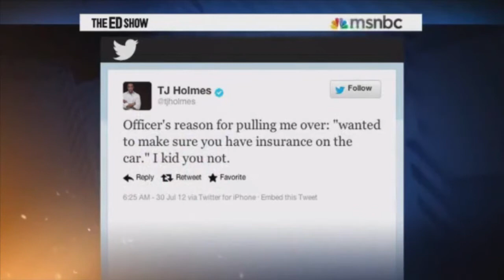tj holmes not on blast 720p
Neither of these black news men saw anything problematic in not publicizing the name of the police officer or his police department in having made the unjustified stop of T.J. Holmes. That’s  news media malpractice and squandering the opportunity to impose news  media accountability.